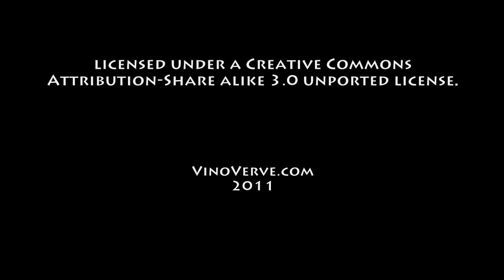January 3rd Wine History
VinoVerve's Today in Wine History for January 3rd